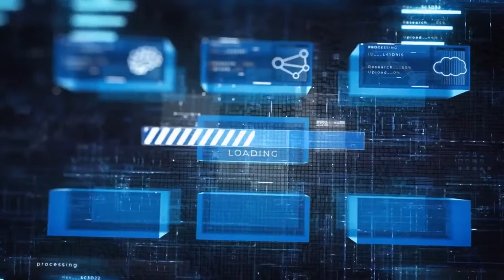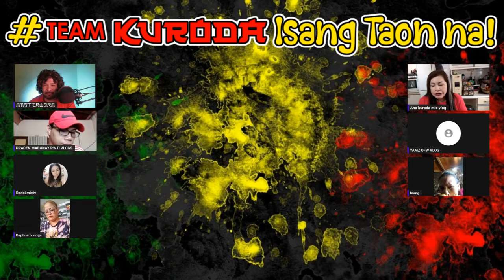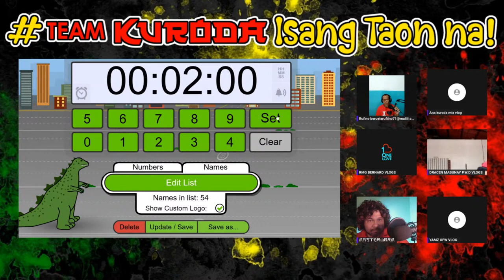TEAM KURODA'S 1ST YEAR ANNIVERSARY CELEBRATION